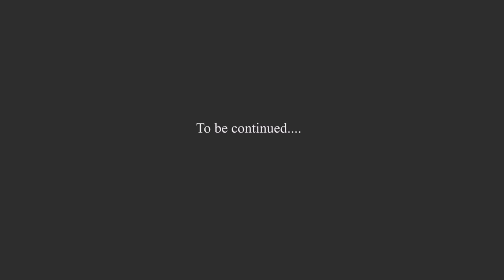Funny shot film...